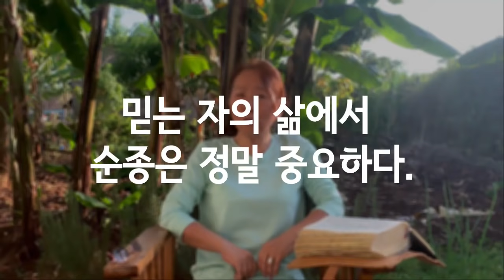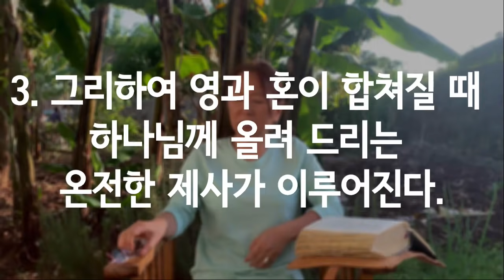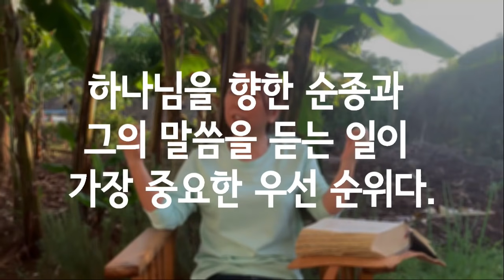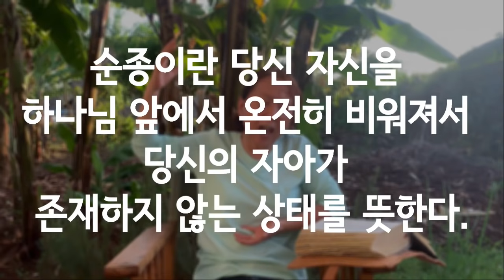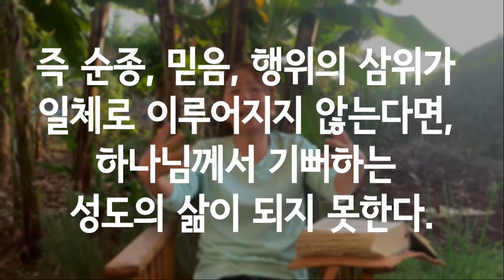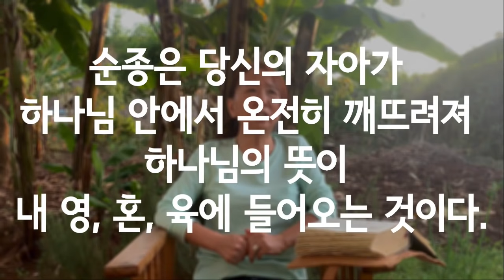{ 아프리카 빈민굴과 순종 }| 제시카 윤 목사 | 잠근동산 | 덮은우물 | 봉한샘 | 저자 | 아프리카에서 나이롱 목사가 좌충우돌 깨어지는 이야기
오늘 하나님께서는 " 참 순종이란 무엇인가?" 라고 당신에게 질문을 하신다. 주님의 질문은 지금 당신의 성경 지식과 머리로만 알고 있는 순종을 물으시는 질문이 아니다. 만약 당신이 그 정답을 알고 있다면 절대로 현재와 같은 삶을 살고 있지  않을것이기 때문이다. 제시카  윤 목사는 성경을 통하여 하나님이 진짜 좋아하시는 순종이 무엇인지에 대한 명쾌한 답을 제시한다.

제시카 윤 TV 공식 유튜브 채널입니다.
구독하시면 최신 설교 영상들을 받아 보실 수 있습니다.

무단 편집이나 재배포를 금합니다.
🎧오디오북 & 📚E-book 출간 공지
다음 및 네이버에서 검색 및
알라딘, Yes24, 윌라(Welaaa)에서 구입 가능합니다.

[ 🇰🇷 한국] 다음, 네이버 검색창에서
[잠근 동산], [덮은 우물], [봉한샘], [동산의 샘]
각 책 네 권의 제목을 검색하면
구입 가능한 여러 사이트들이 뜹니다.

JESSICA YOON TV 영상을 시청해주시는
모든 분들께 감사드립니다.
주님께 감사와 영광을 올려드립니다.